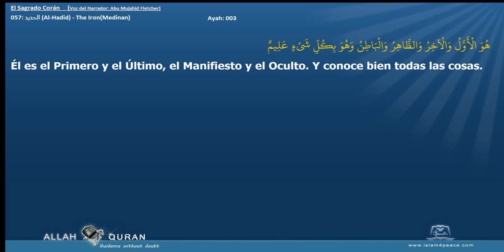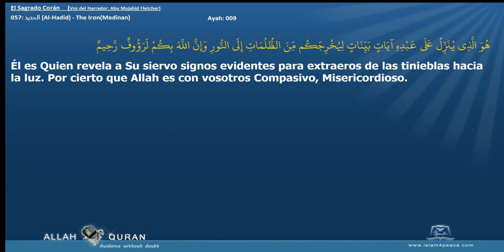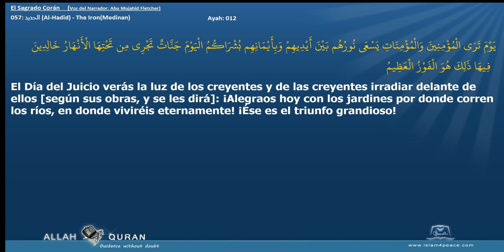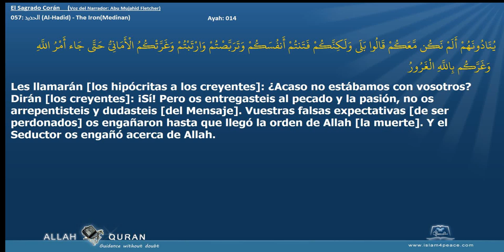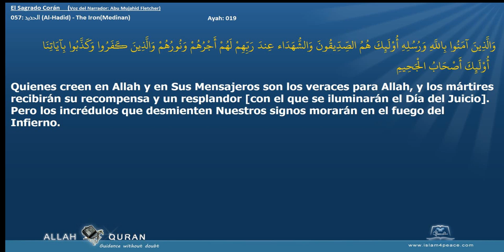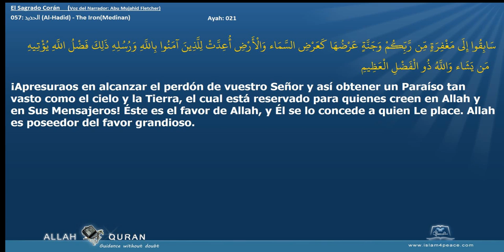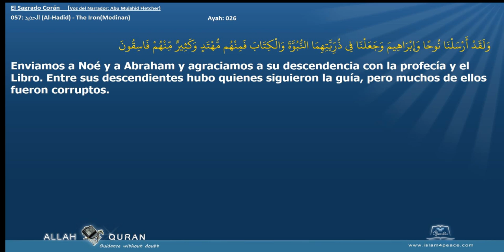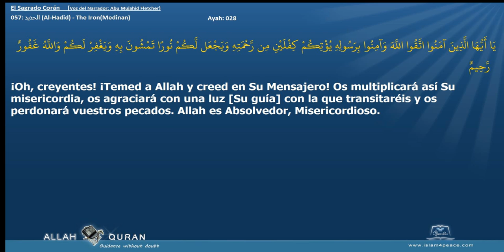El Sagrado Corán 057 الحديد Al Hadid The IronMedinan